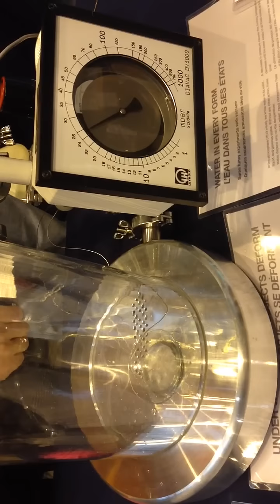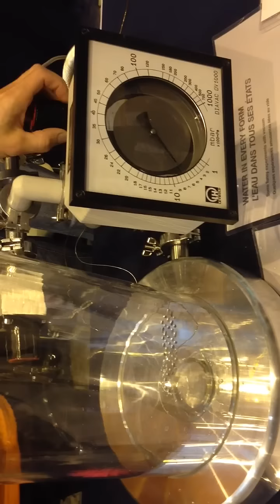Les 3 différents états de l eau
Gaz, liquide solide sont les différents états de l eau.
Ici une expérience sous vide en changeant les CNTP.